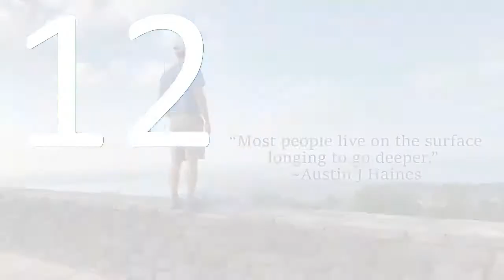Flashpoint TV S2:E6 - Your Health Turnaround - Book Prelaunch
Begin your journey to better health now. This Friday on Flashpoint TV, we are doing a prelaunch for our upcoming book, "Your Health Turnaround Story Starts Here."

Be sure and set your reminder and begin your health turnaround story now!